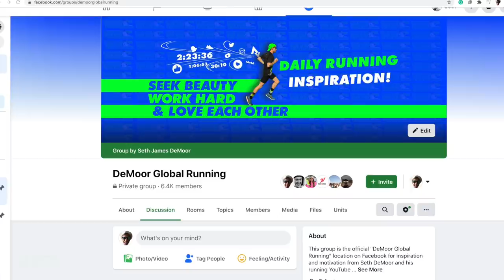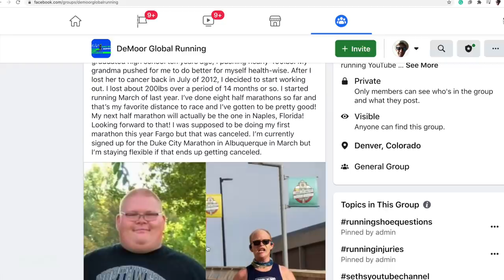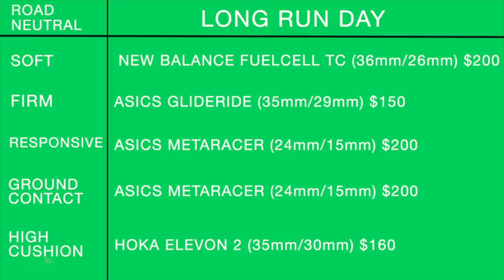{Rewind} STRONGER Together! Highlight REEL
🔹 EMOJI LIST:
:love:
:goo:
:question:
:qod:
:butter:
:win:
:run:
:injury:
:tea:
:beard:

(coming soon)

🔹 Next Races:
NAPLES HALF MARATHON JAN 17TH 2021

• Mailing Address:
USA

🔹 MUSIC
• Artlist

Seek Beauty
Work Hard &